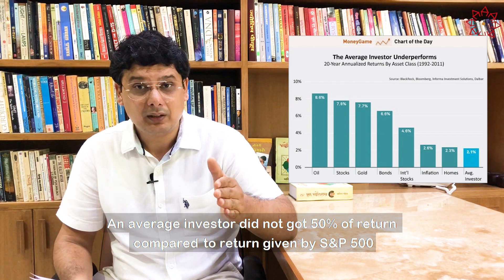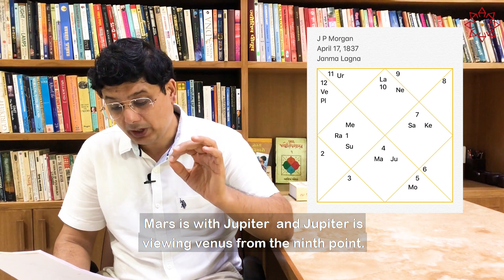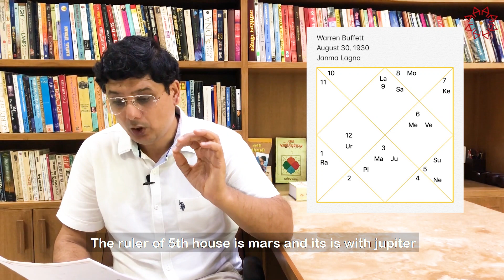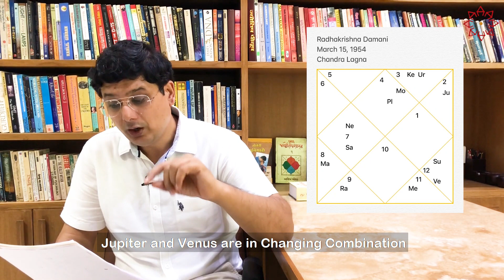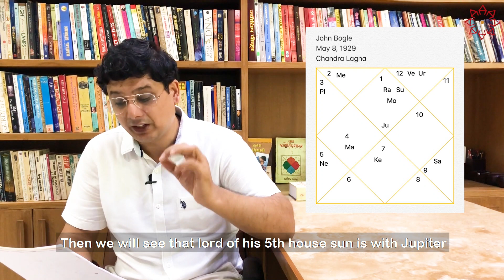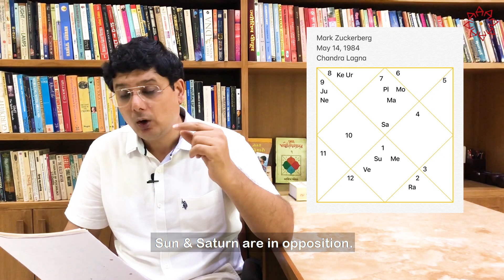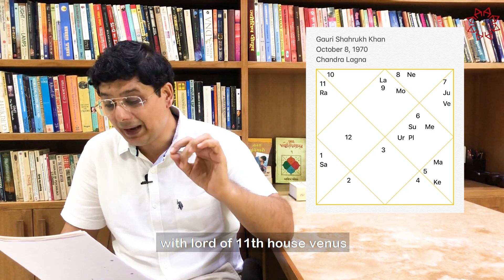Is Stock Market favourable to you? | Ashish Mehta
Join Ashish Mehta on a journey through the realms of astrology and stock market success as he shares insights from Sarvartha Chintamani. Discover how the alignment of stars can influence your ventures in the stock market. Explore real-life examples of renowned personalities whose horoscopes have reaped benefits from stock market investments.